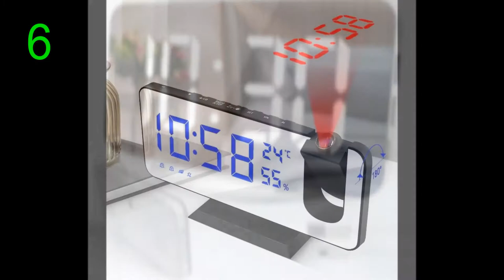Best Digital Alarm Clocks of 2022 - Top 10 Picks!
10) Alarm Clock LED Digital Wooden USB/AAA Powered Table Watch With Temperature Humidity
Voice Control Snooze Electronic Desk Clocks

9) LED Digital Alarm Clock Electronic Digital Alarm Screen Desktop
Clock For Home Office Backlight Snooze Data Calendar Desk Clocks

8) Digital Alarm Clocks Wall Clocks Hanging Watch Snooze Table Clocks Calendar
Thermometer Electronic Clock Digital Clocks

7) Digital Alarm Clock 7" Large LED Mirror Electronic Clocks with Touch Snooze
Dual USB Charger Desk Wall Modern

6) LED Digital Alarm Clock Table Watch Electronic Desktop Clocks
USB Wake Up FM Radio Time Projector Snooze Function 2 Alarm

5) Alarm Clock Radio,with USB Charging Port, Electric Clock with Brightness Dimmer
Adjustable Alarm Volume,FM Sleep Timer, Speaker

4) Music LED Digital Alarm Clock Temperature Date Display Desktop Mirror Clocks
Home Table Decoration Voice Control 2400mAh Battery